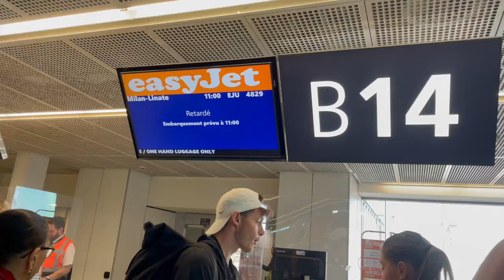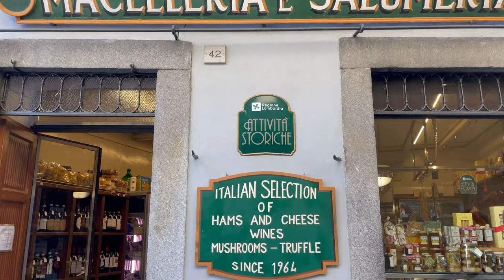LAKE COMO Vlog in July☀️🇮🇹 (Varenna, Bellagio, Monastero)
This summer holiday, I visited Lake Como in Italy! We visited in mid-July 2023 which is known to be the peak tourist season, so let me show you what travelling to Lake Como during this season looks like.

We flew in and out from Milan and rented a car to get to our accommodation. Throughout the trip, we stayed in an AirBnb in Perledo which is not far from Varenna. We also visited Bellagio, Villa Monastero and ate lots of good food!

CAUTION: if you're renting a car, they do NOT accept debit cards for the deposit, only credit cards (unlike in France) and you will be forced to pay for an expensive insurance if you want to collect your car, so be prepared with a credit card.

Overall, it's a romantic and slow- living destination but transport can be complicated and I found food prices to be higher than other cities that I've visited in Italy.

• Dhivenya Rajarathinam, 24 yo
• Born and raised in Penang, Malaysia, and living in France since 2017
• Student at University of Technologie of Compiègne, France
• Master’s in Mechanical Engineering, major in Industrial Design
• I speak 6 languages